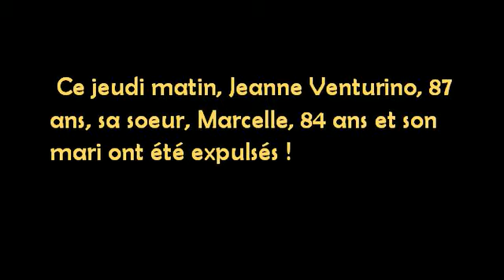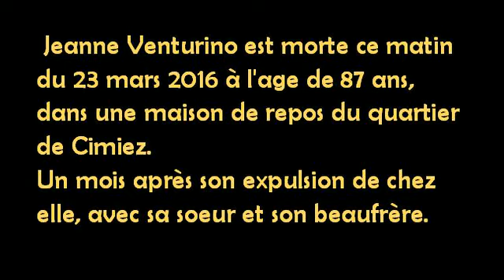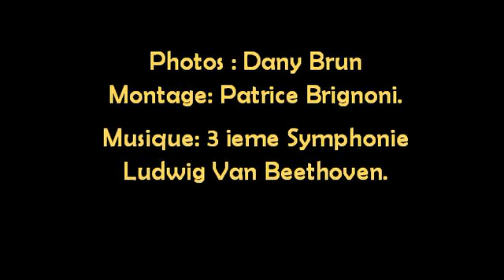la maison assassinée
La triste histoire d'une petite maison située dans la Plaine du Var et de ses habitants.
A la mémoire de Jeanne Venturino, morte de chagrin aprés son expulsion musclée par la police.